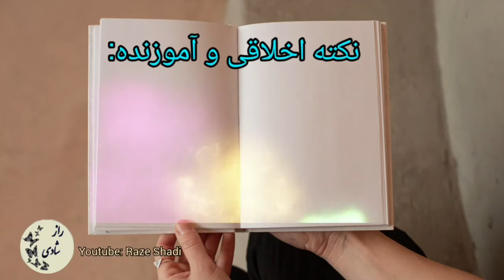داستان انگیزشی کوتاه: داستان آموزنده و انگیزشی: داستان تضرع به خدا و نصیحت استاد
داستان انگیزشی و آموزنده تضرع به خدا و نصیحت استاد داستانی شنیدنی و تاثیرگذار است که می تواند تاثیر زیادی در زندگی معنوی ما و ارتباط ما با خدا داشته باشد. در داستان انگیزشی و آموزنده تضرع به خدا و نصیحت استاد به پندی عمیق و نکته ای ظریف اشاره شده است. شما را به شنیدن این داستان زیبا و آموزنده دعوت می کنم.
سلام دوست عزیز. به کانال وزین "راز شادی"، جذاب ترین و کامل ترین کانال انگیزشی، موفقیت و نیایش با خدا خوش آمدید. در راز شادی هر روز با خوانش گلچین مطالب انگیزشی در زمینه موفقیت، ثروت، رشد معنوی و همچنین مناجات های زیبا در وصف خدا برای تلطیف روح و جلای ذهن شما در خدمتتان هستیم. با عضویت و همراهی با کانال راز شادی بی شک گام بزرگی در جهت توسعه فردی، موفقیت و آرامش خود بر خواهید داشت. ممنون از حضور گرمتان
*لینک ویدئوهای دیگر*

لایک و کامنت شما عزیزان= کلیپ های جذاب و مستمر
با فعال کردن زنگوله از محتوای جدید زودتر مطلع می شوید

کلیپ های انگیزشی موفقیت
داستان کوتاه
داستان
داستان انگیزشی
داستان آموزنده
داستان معنوی
داستان پندآموز
داستان زیبا
داستان زندگی
باورهای ثروت ساز
نیایش صبحگاهی
مناجات
شکرگزاری
انگیزشی
 موفقیت
توسعه فردی
 ثروت
 راز شادی
قانون جذب
کتاب صوتی
حکایت زیبا
داستان فارسی